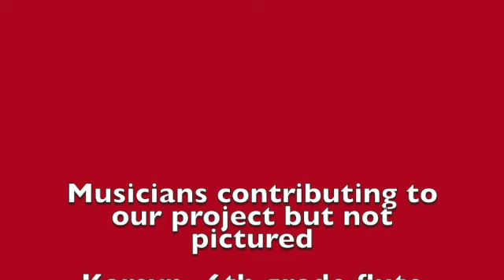Winter Concert 2020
This video is about Winter Concert 2020